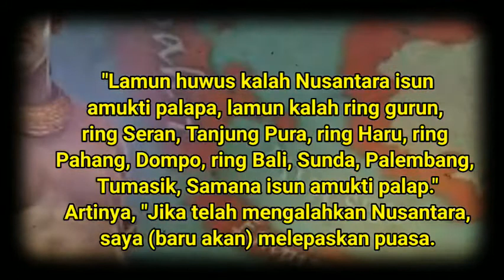Sumpah palapa Gajah Mada (sumpah yang pada mulanya ditertawakan)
Tahukah anda bahwa sumpah palapa yang populer itu awalnya menjadi bahan tertawaan oleh sekelompok orang.

Kalau anda berkunjung ke situs trowulan mijokerto, Anda akan melihat lukisan dimana saat detik detik Gajah Mada bersumpah menyatukan nusantara, beberapa elit majapahit yang hadir meragukan mimpi gajah mada..

Sumpah palapa yang tekenal itu memang diucapkan gajah mada saat Majapahit dipimpin oleh Seorang ratu yaknibTrubhuana tungga dewi.

Karir gajah mada sebelum menjadi mahapatih adalah pimpinan prajurit bhayangkara. Sebuah kesatuan elit yang dibentuk untuk menjaga keselamatan pribadi raja.

Saat Jayanegara majapahit berkuasa, banyak terjadi pemberontakan yang dilakukan oleh para dhamaputra.

saking besarnya pemberontakan terjadi masa pada masa itu, istana kerajaan sempat diduduki oleh sang pemberontak dan Raja diungsikan oleh prajurit bhayangkara

Pemberontakan ra kuti akhirnya berhasil dipadamkan sekaligus gajah mada berhasil membuka tabir perselisihan yang terjadi selama ini di Majapahit.

bahwa perselisihan yang terjadi sejak awal majapahit berdiri itu disebabkan praktek adu domba yang dilakukan oleh Mahapati (Dyah Halayudha). Mengegtahui hal itu gajah mada langsung meringkus dyah halayudha dan memberinya hukuman celeng cineleng. Hukuman berat bagi seorang penghianat

Selain itu gajah mada juga membunuh ra tanca yang telah meracuni sang raja yang sedang sakit. Meskipun hal ini masih menjadi kontroversi apakah gajah mada terlibat dalam upaya pembubuhan raja itu atau tidak. Namun demikian hal itu menujukkkan kecemerlangan karir gajah mada. Meskipun sumpahnya ditertawakan, gajah mada berhasil mewujudkannya pada masa raja ke 4 yaini saat raja hayam wuruk berkuasa

karir gajah mada mulai surut saat terjadi insiden berdarah di bubat. Perbedaan pandangan antara ambisi menyatukan nusantara sang mahapatih, harus berhadapan dengan keinginan pribadi ssng raja yang ingin mempersunting Dyah pitaloka putri raja linggabuana Pajajaran. Kedatangan romongan raja linggabuana ke bubat danfaatkan gajah mada sebagai momentum menggenapkan ambisinya untuk menyarukan nusantara.

Memang dari semua kerajaan kerajaan yang berhasil ditaklukan majapahit, hanya pajajaranlah yang belum menyatakan takluk.

Raja linggabuana tidak terima atas perlakukan  gajah mada yang dianggap menghinanya. terjadilah insiden yang dikenal dengan perang bubat.

Dalam cerita prahyangan disebutkan bahwa raja lingga buana beserta keluarga tewas dibubat saat  ingin menikahkan putrinya dengan raja majapahit.
Hayam wurukpun gagal menikah.

konon dari  peristiwa tersebut prabu hayam wuruk amat terpukul dan menjadi awal redupnya karir gajah mada.

Gajah mada yang berjasa membesarkan majapahit itu akhirnya dipensiunkan oleh raja dengan cara terhormat.
Demikianlah sekilas sepak terjang mahapatih gajah mada. Sosok anak muda yang mimpinya ditertawakan, akhirnya berhasil menyatukan nusatara.

Dari sini kita bisa mengambil pelajaran bahwa orang tidak akan percaya mimpi kita sebelum kita benar2 merealisasikannya dalam kenyataan.

Sumber ilustrasi : Film tutur tinular